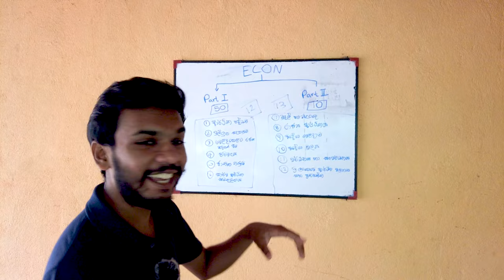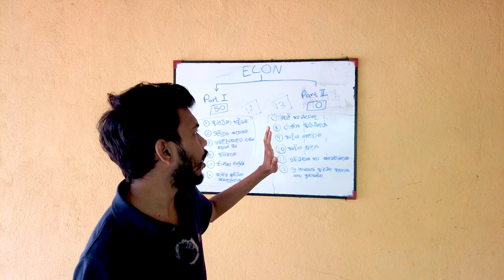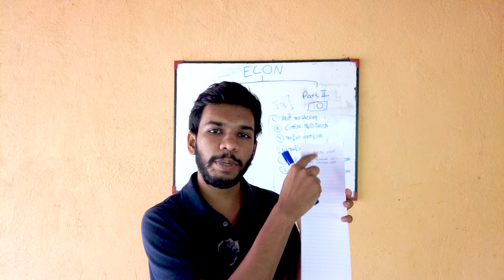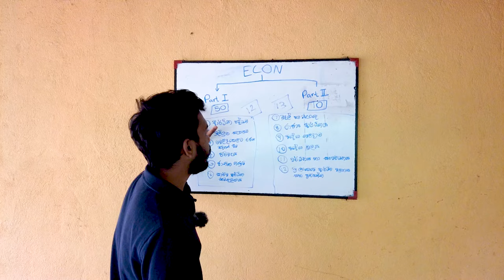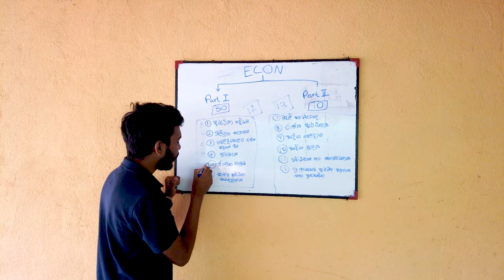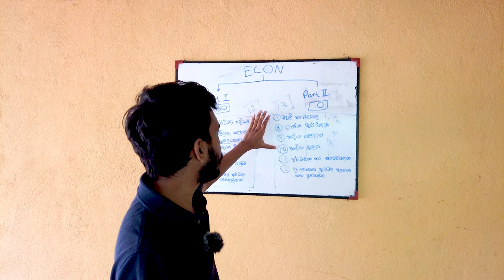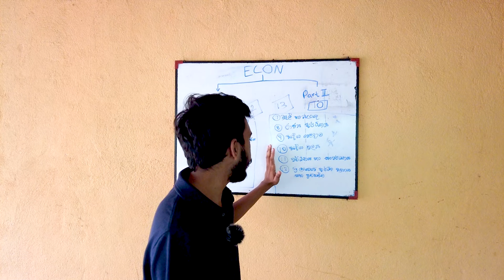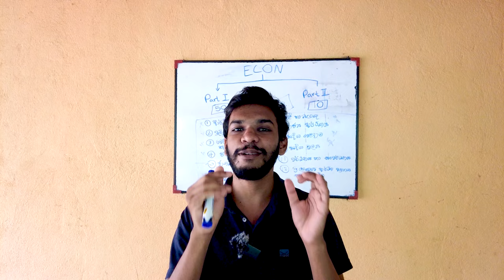A/L Economics වලට මම A+ ගත්ත විදිහ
a/l econ lessons sinhala a/l econ paper structure a/l econ syllabus sinhala medium

Hi, my name is Sandun Sanjeewa.  I am currently studying in the Faculty of Management and Finance at the University of Colombo.  This is my youtube channel.  I will try to teach you everything that I know, as well as technical and entertaining things.